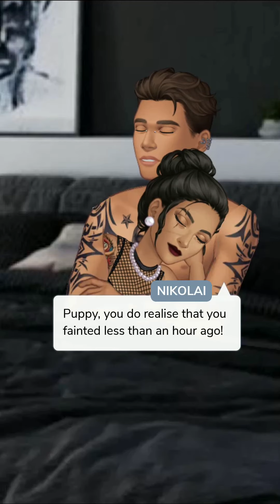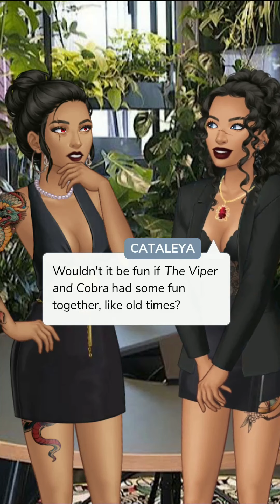The Reign of Cobra | Chapter 27 | Episode Choose Your Story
When push comes to shove you need to decide if you are a warrior or a fighter, Nikolai will help you, if you let him after all you've been through together it'll be hard to focus

Thumbnail Credit: @ann_loveeeart